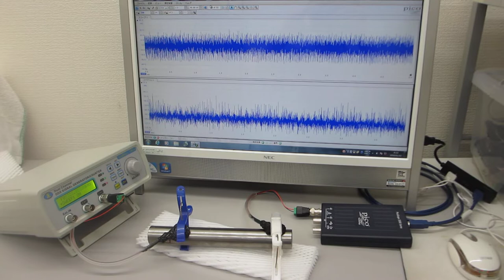超音波プローブの発振制御による部品検査技術